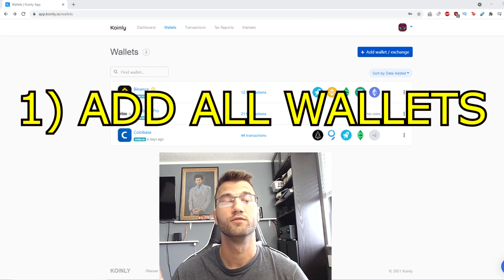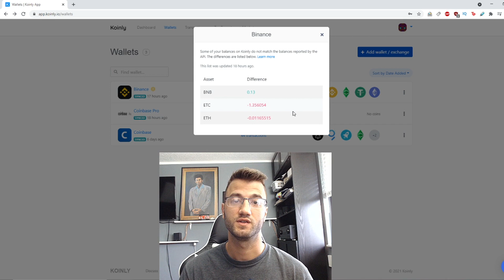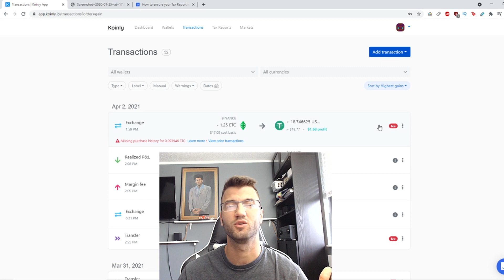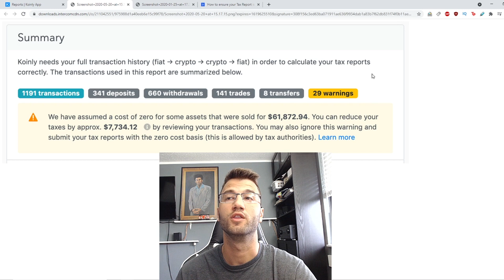How To Do Your Crypto Tax Filing FAST With Koinly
[Watch] Complete Crypto Tax Guide 2025